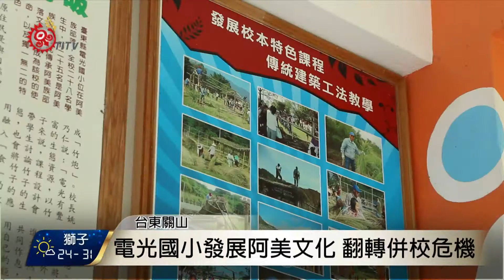電光國小射箭體驗營 傳承部落傳統技藝 2017-08-04 TITV 原視新聞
拉弓、瞄準、放箭，十多位電光國小的學生，專注地瞄著箭靶，聽從教練的口令放箭射出。台東縣電光國小8月3日開始，辦理一連6天的暑期射箭體驗營，讓學生在漫長的暑假期間，不要每天黏著3C產品，而是拿起弓箭，來學學習部落傳統的弓箭技藝。

儘管頭上頂著熾熱艷陽，小小弓箭手們，仍顯得樂在其中。

相傳在清朝時期，有卑南族人前來電光部落與當地阿美族人爭地，並以馬拉松、游泳及射箭等傳統技藝決定勝負，結果部落族人大獲全勝，因此射箭對電光部落來說，也特別具有意義。

位於台東縣關山鎮的電光國小，曾因少子化問題，一度面臨裁併校的危機，但地方與學校積極發展阿美文化，透過社區遊學的方式，成功翻轉併校的危機，這次射箭體驗營活動，除了希望繼續傳承部落傳統技藝外，也歡迎有興趣的民眾，免費前來體驗。